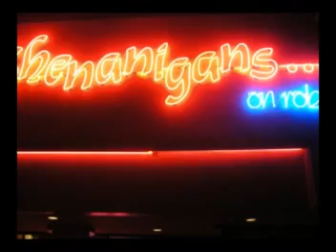DENISE - 11/14/2007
Shut Up And Drive